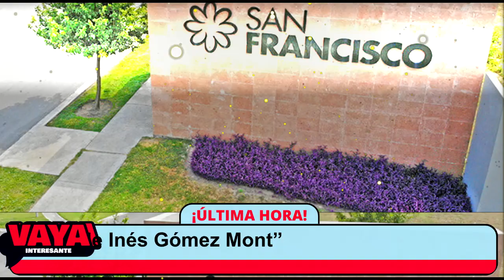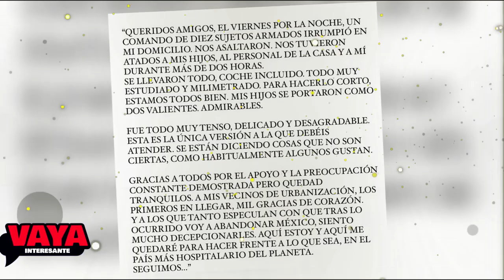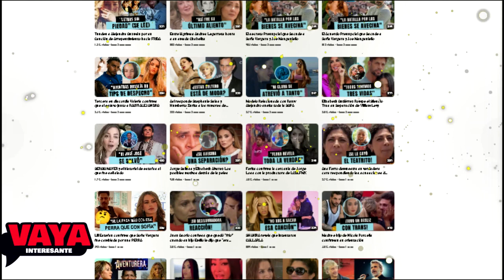¿Miguel Bosé está encubriendo el Asalto a su Propia Casa?